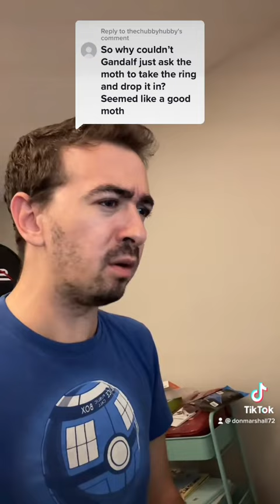No, you cannot have a moth take the one ring